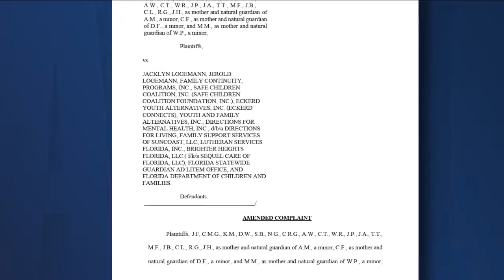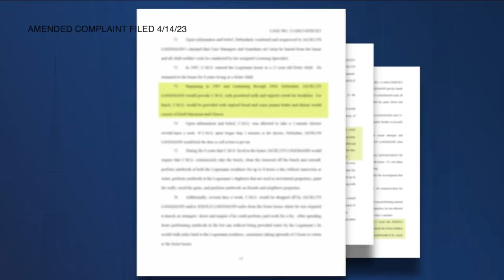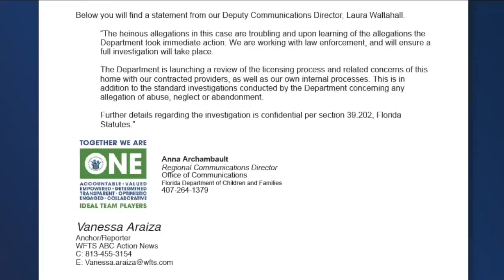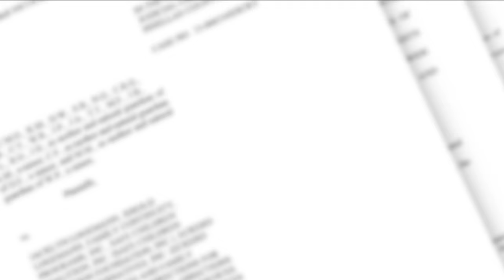Lawsuit claims Clearwater foster family abused children for nearly 30 years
A new lawsuit describes claims of mental, physical, and sexual abuse against boys under the care of Clearwater foster parents that date back to 1997.  Close to a dozen agencies that are tasked with keeping children safe are named as defendants in the lawsuit.  In January, Clearwater police removed nine boys from that Clearwater home.